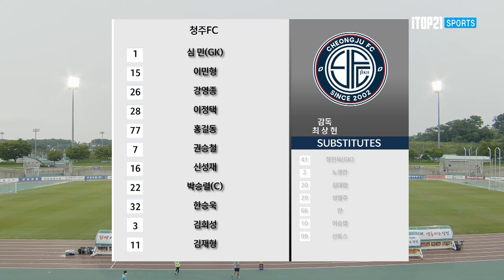예비 신랑의 멀티골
H/L | [K3 League] 당진시민축구단 vs 청주FC - 21R - 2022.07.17